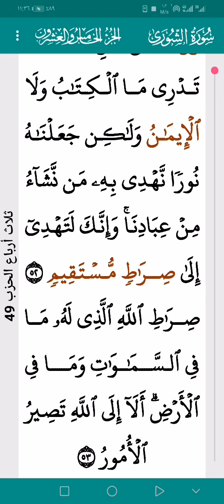تكملة سورة الشورى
اللهم صل وسلم على محمد وآل محمد اللهم في هذا اليوم الجمعة سلمنا وأقضي حوائج المحتاجين وأسعدنا🤲يارب وأهدنا ولا تزل هديك لنا برحمتك يا أرحم الراحمين اللهم صل على محمد وآل محمد